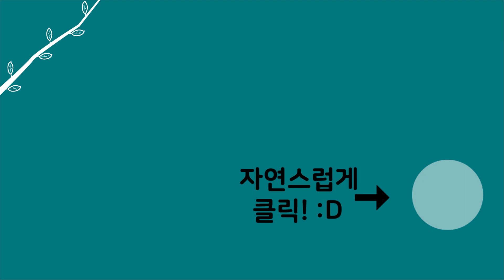[자연인] #145-2 3일 동안 벌에 50방 넘게 쏘였다는 자연인을 보고 양봉 포기 선언하는 승윤?!